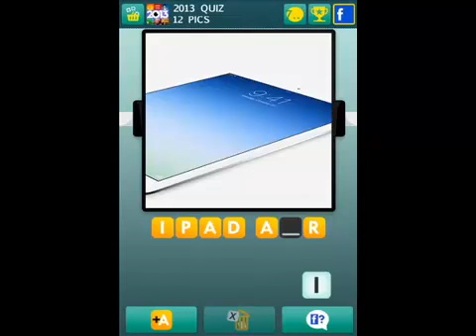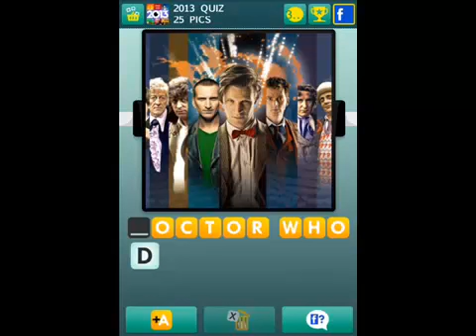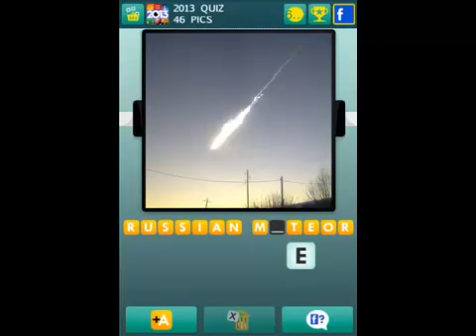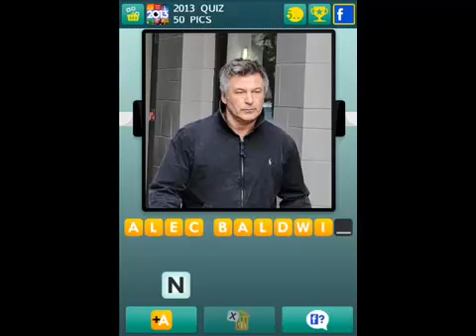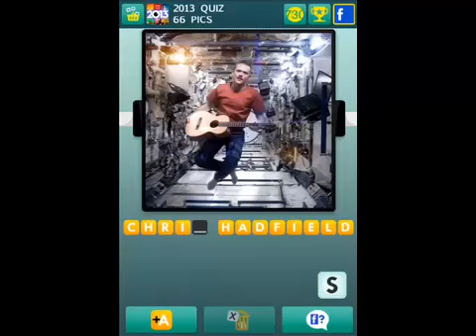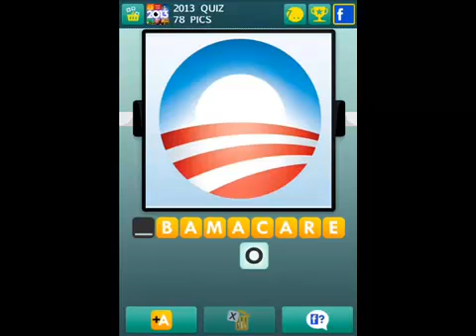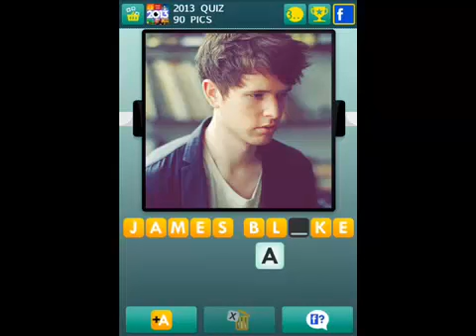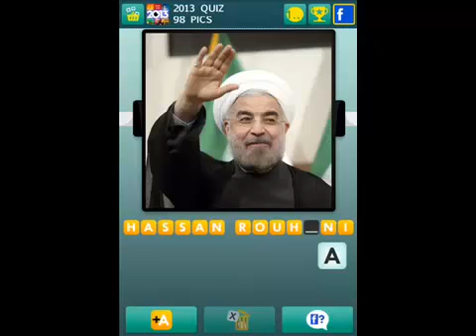100 Pics 2013 Quiz Level 1-100